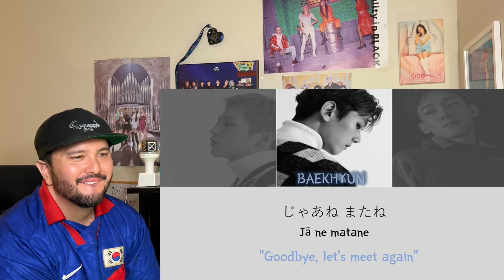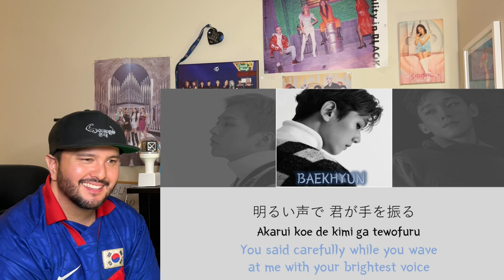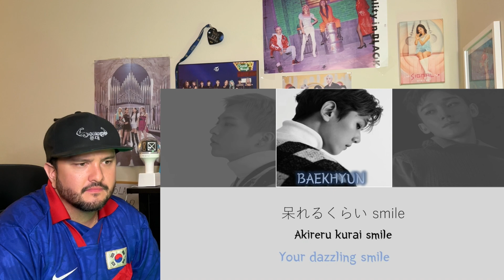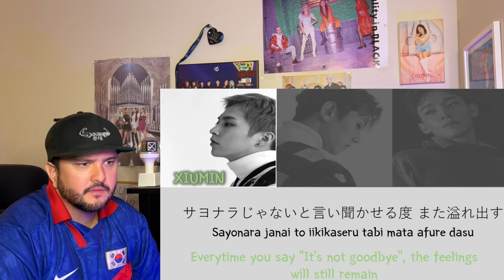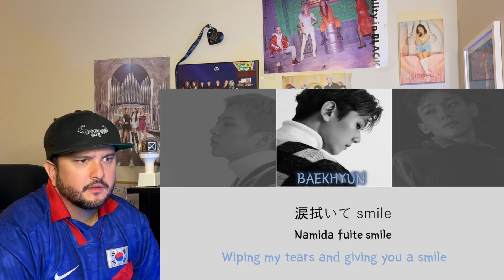EXO-CBX - "CRY" Lyrics & LIVE "MAGICAL CIRCUS" 2019 Reactions!